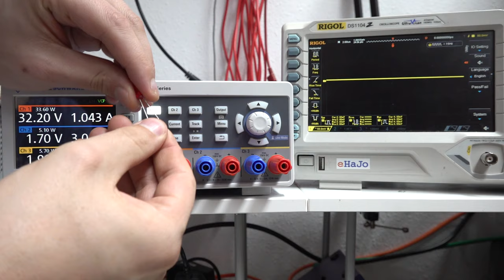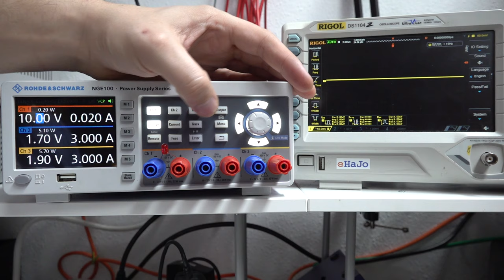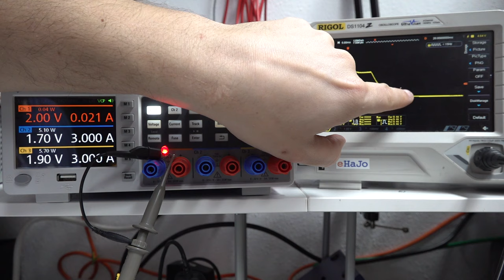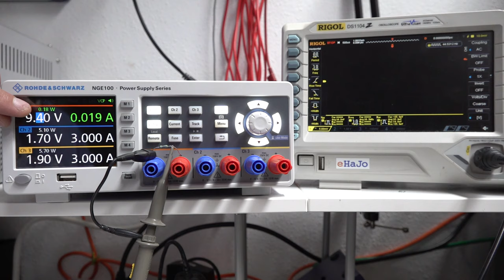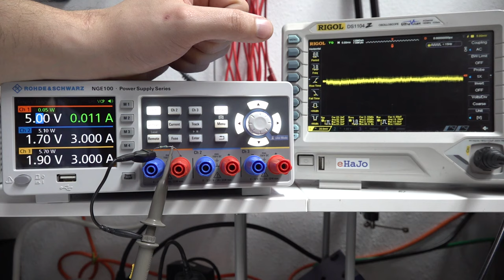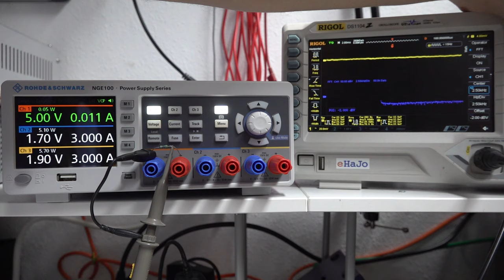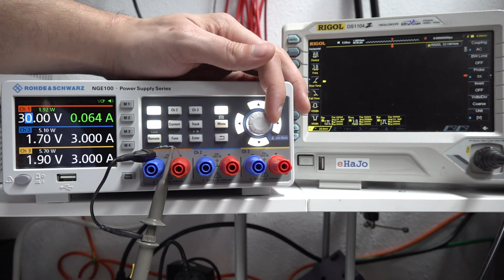🔌 Rohde & Schwarz Labornetzteil 〰️ Test und Funktionen des NGE103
R&S haben mir kostenlos das NGE103 zum Testen geschickt. In diesem Video zeige ich euch einige Funktionen davon und wir messen das Ausgangssignal am Oszi durch.